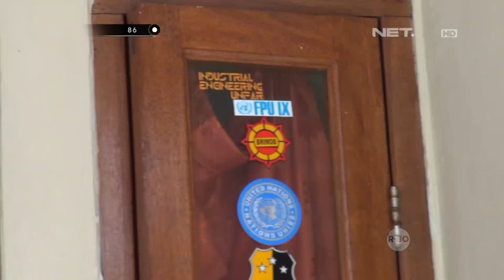Kejutan Efadhoni Pasukan Garuda Bhayangkara FPU IX Untuk Sang Istri dan Anak